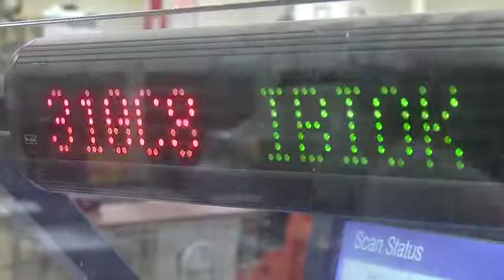Early Risers: Mail Time!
This week's Early Risers segment takes us to the US Postal Service station. (Original Air Date: 2/24/17)